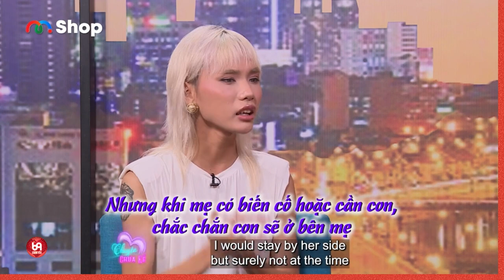Mẹ... không chấp nhận con như vậy, con người đồng bóng như vậy...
NCTCK2_36
69 Cách Yêu là trang cập nhật những chương trình hẹn hò, ghép đôi, mai mối hot nhất hiện nay BẠN MUỐN HẸN HÒ, HẸN ĂN TRƯA, VỢ CHỒNG SON, YÊU LÀ CƯỚI, MAI MỐI CÙNG NGƯỜI LẠ